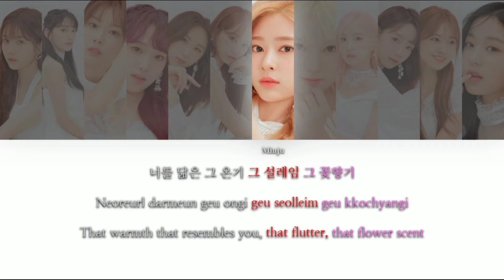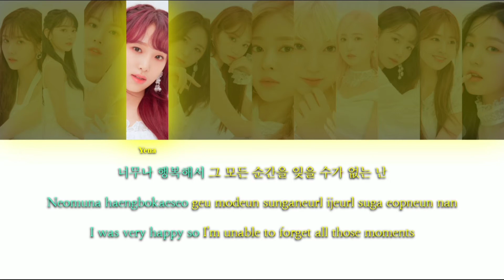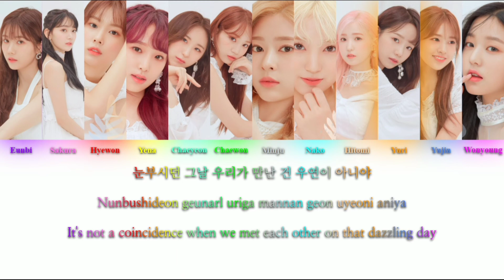IZ*ONE (아이즈원) - Destiny (우연이 아니야) {Color Coded Lyrics}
Hey guys! 안녕 여러분!

So, these days I've been really out of YouTube because I'm having too many things to do... I'm sorry for that TT

I'm still not being able to comr back to here and make all my videos (I know I have a LOT of videos to make but still don't have time), I had free time only today and I used it to practice in new things~

Since my las IZ*ONE videos, people commented about not being able to read well some lines (because of some colors like Minju and Hitomi), I decided to make something different this time~ I put two text boxes instead of only one, to reinforce the colors and maybe help to read better 😅 please, tell me if it's better now~

Also talking about “Better”, TWICE's Japanese comeback “BETTER” is coming soon so wait for me, I'll be back (for a while)!!!

+I tried something different on the chorus, because all members sing this part and, well, I wanted to make it different so I put all of their colors on the text 🤩 I think it was a good idea on this song, but I dunno if I'll keep doing this on other videos since I don't know if it fits well in other songs...
以上!